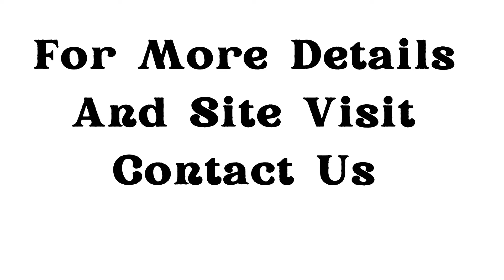Kothi Rent DLF Phase 1 Gurgaon 9811022205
ID-Y-793

Kothi Rent DLF Phase 1 Gurgaon

Size- 200 Sqyds / Ground Floor + First Floor + Second Floor / 12 Year Old / 1 Covered Car Parking / Power Backup / Servant Quarter / Rent- 75,000/- Per Month / 5 BHK

5 BHK Kothi Rent DLF Phase 1 Gurgaon

Size- 300 Sqyds / Ground Floor + First Floor + Second Floor / 15 Year Old / 3 Driveway Parking / Rent- 1.25 Lac Per Month / 5 BHK